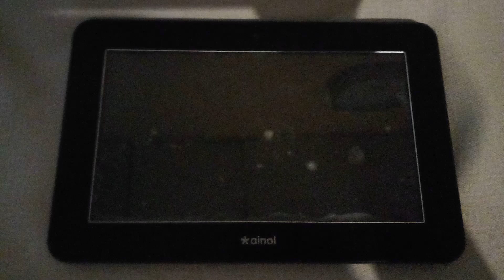My New tablet of ainol